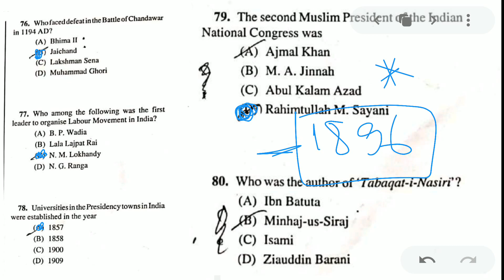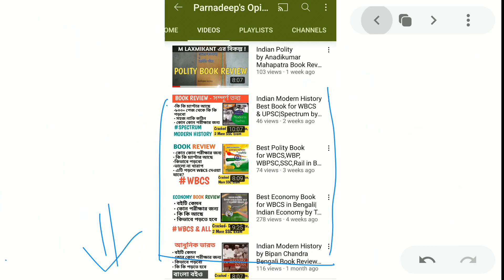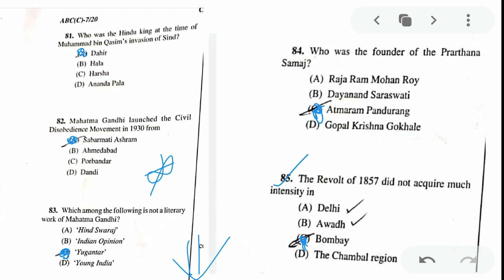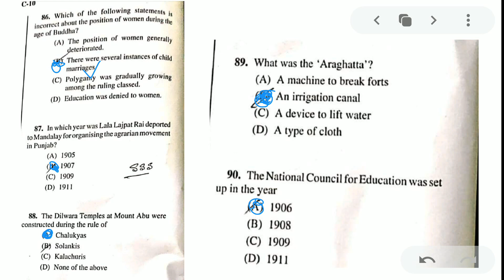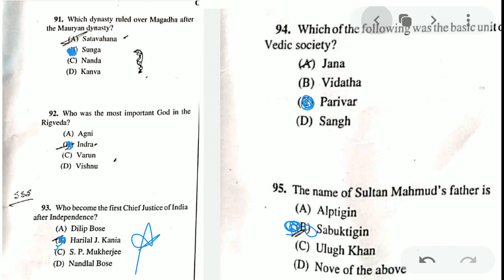#4 WBCS Mains Paper-3 History Questions analysis in Bengali|WBCS mains GS-1 History Questions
Payment ID - 1) dparnadeep@okicici

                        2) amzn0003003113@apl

🙋🏻‍♂️🙋🏻‍♂️15 দিনেই হবে WBP Constable Prelims Crack

২৬ সেপ্টেম্বর WBP Prelims এর ডেট দিয়ে দেওয়া হয়েছে।
তো তার কথা মাথায় রেখে একটা Paid Course নিয়ে চলে এসেছি যেখানে থাকবে -
1) 150 + GI with Concept
2) 300+ Math with Concept
3) 300+ GK with Suggestions
4) CA
5) Doubt Solving Session

যাতে কারো কোনো অসুবিধা না হয় তাই এর দাম মাত্র ৩০০ টাকা রাখা হয়ছে।
How to Enroll : প্রথমে এই পোস্ট এর কমেন্ট এ থাকা UPI ID তে Payment করে দেবেন।
৫ তারিখ থেকে আপনাদের Class Link  এই মেইল ID তে পাঠানো হবে বা আপনাকে কোনো গ্রুপ এ নিয়ে নেওয়া হবে তাই আপনার Telegram Number ও দিয়ে দেবেন।
আপনি শেষ দিন পর্যন্ত Join হতে পারেন কিন্তু ভালো করে Revision দিতে হলে দেরি না করে আজ ই join হন।

Payment ID - Payment ID - 1) dparnadeep@okicici

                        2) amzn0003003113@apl